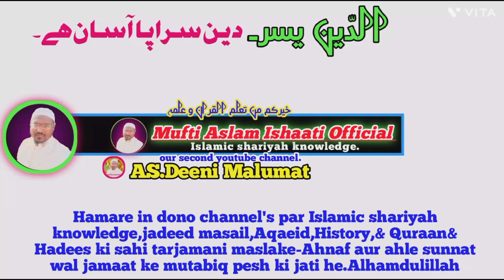ईद मिलादुन्नबी की शरई हैसियत और उसकी तारीख। عید میلاد النبی کی شرعی حیثیت اور تاریخ